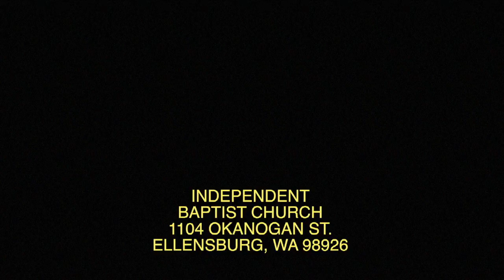Mar 12 2017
This video is about Mar 12 2017